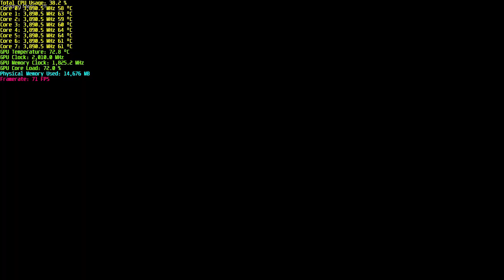The LOWEST FPS Ever Recorded on Camera!!!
What is the lowest FPS have you ever seen? Let's find out how 300K people fighting in the scene looks like, and what FPS will we get!

Challenger: Alienware Aurora R12
11th Gen Intel® Core™ i7 11700F
NVIDIA® GeForce RTX™ 3070 8GB GDDR6
32GB Quad Channel DDR4 XMP at 2933MHz
512GB M.2 PCIe NVMe SSD
Lunar Light

Description📃:
My name is Ryan 🐳, and my goal is to play as many games as I can before I leave this world. You're welcomed to join my journey. I post 3 videos minimum every week mainly about 🎮gameplay with commentary💬. There may be some other random stuff too.

Thank you for the support to the channel! 💯100% of all donations will go right back into the channel for creating more awesome videos🎥.